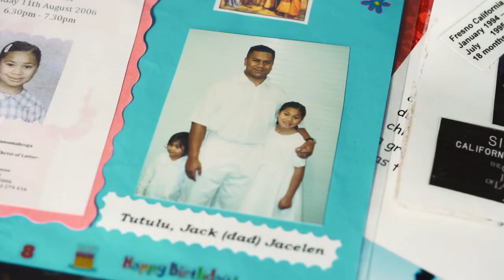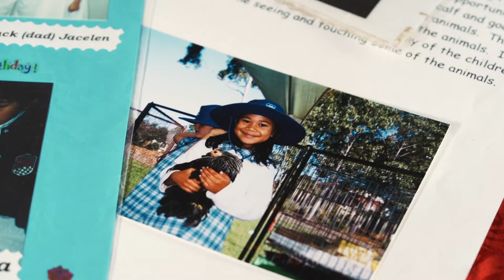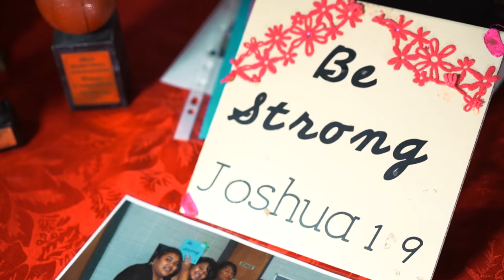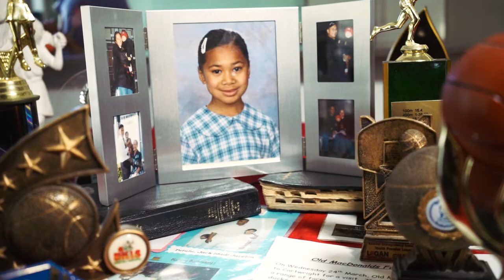Welcom Home 21st birthday ( Jacelen Siemo Manumaleuga )